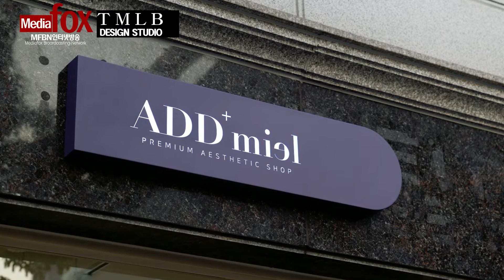예쁜인테리어구경하기/달콤,새콤한 분위기에서의 즐거움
TMLB DESIGN STUDIO 실내인테리어 4

아름다운 인테리어세계로 떠난다.
가치가 높아지고 삶이 즐거운 인테리어배우기
눈으로 떠나는 아름다운 인테리어세상.
Leaving for a beautiful interior world.
Learn interior design that increases value and makes life enjoyable
A beautiful interior world that leaves the eyes.

I go to beautiful places in the world that I have never been to.
We invite you to new and exciting places.
세상 어디든지 아름다운곳 가보지 못한곳을 찾아간다.
새롭고 흥미진진한곳에 여러분을 초대합니다.

빠져드는 인테리어 역시~
_Mamanjour Coucou 매장영상
TMLB DESIGN STUDIO 실내인테리어

실내인테이어를 음악과 함께 합니다

여기 나오는 영상은 일부 TMLB DESIGN STUDIO 인테리어에서
기획 설계 시공한 영상입니다.

제작 : (주)하늘아래푸른정원커뮤니케이션
 Producer: Blue Garden Communication under the Sky